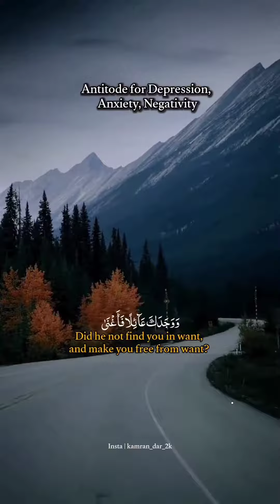24 April 2024